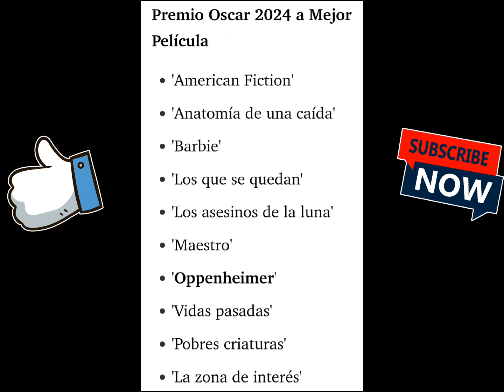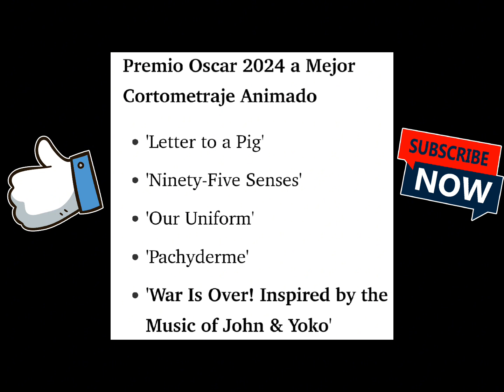🏆Ganadores de los Premios Óscar 2024🎬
Video hecho por mí, a partir de del artículo de FOTOGRAMAS escrito por RICARDO ROSADO: